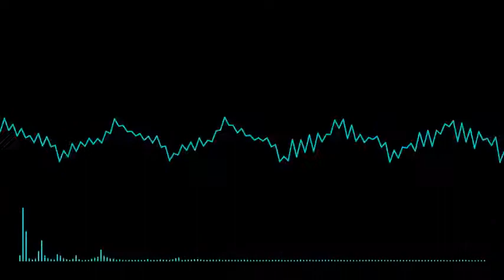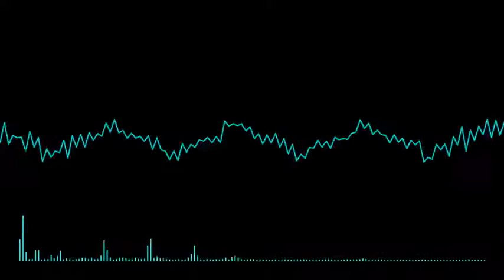Best Bass Trap Mix Spezial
Tracklist
 Dan Farber - Fresh Off The Grill
 Yellow Claw & Tropkillaz - Assets feat. The Kemist
 Tropkillaz - WAY UP!
 Tropkillaz - One Here Comes The Two
 Spenca & AFK - Diamonds On My Neck Ft. Klebz
 TroyBoi - Amadeus